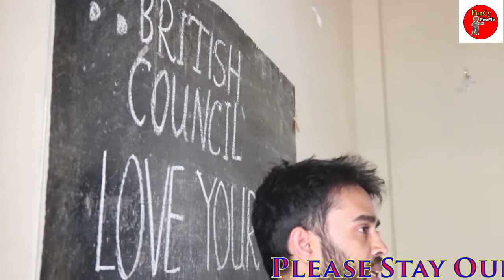Love Your Life | Inspiration Speech | FanCy PeoPle | 2018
Searching Keyword :

Love Your Life
Motivational Speech
FanCy PeoPle
Motivational
Speech
Bangla New Video
Labratory School Dhaka Uddan
Dhaka Uddan

Video Grapher
Muktadir

Video Maker
Mahbub